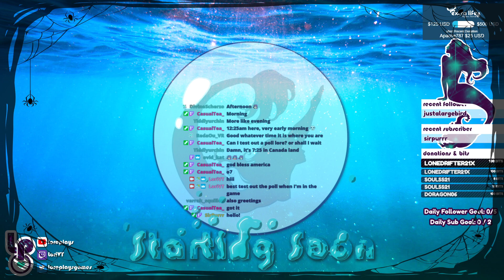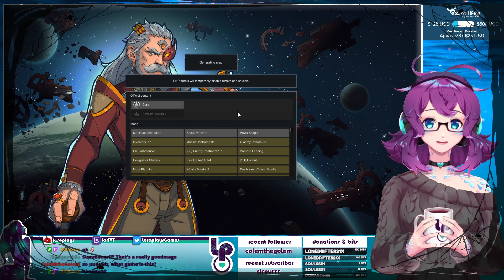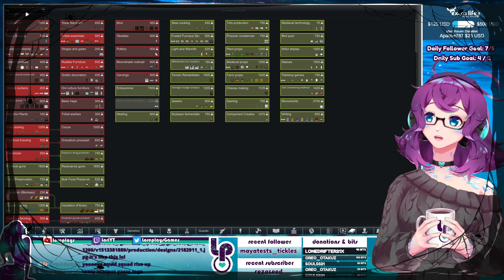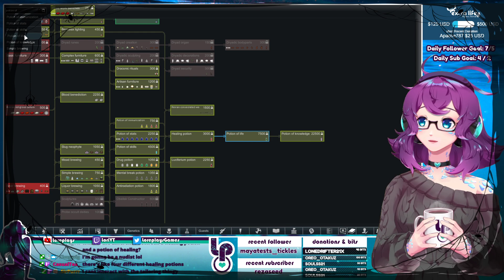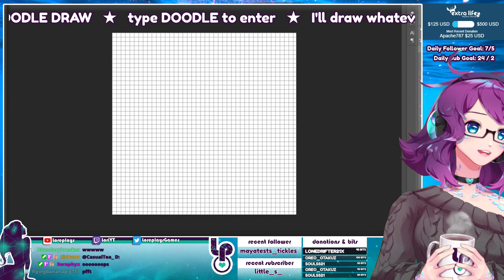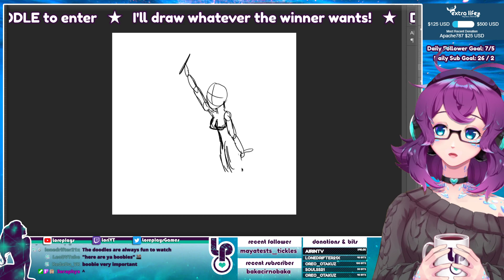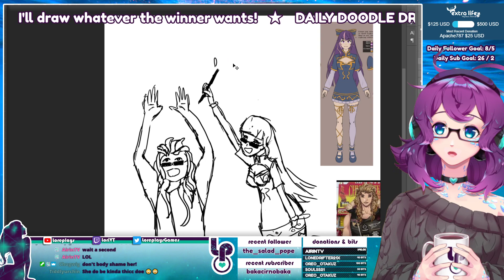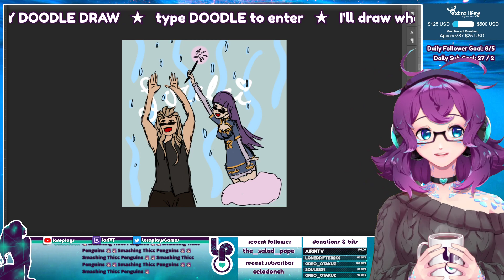RiMonday! Use RimConnect & Puppeteer to play with me!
I stream every Monday and Thursday at 7:30pm EST!